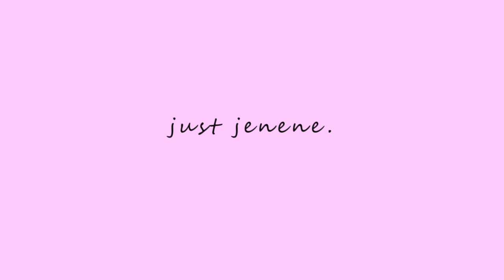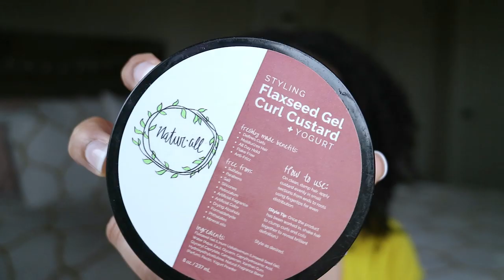Are Better Length Clip-ins Worth Buying? | The TRUTH About BETTER LENGTH Hair Extensions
HOW I REALLY FEEL ABOUT BETTER LENGTH HAIR. This is how my Better Length clip-ins held up in my hair for the last couple of weeks after trying them for the first time. If you are thinking about purchasing these clip-ins, WATCH THIS VIDEO FULLY FIRST!!!

✅Hair specs: 14" 3c/4a Afro kinky curly

➡️Pros & Cons starts @ 0:30
➡️Demo starts @ 9:37

Liquid I.V. Code   _JUSTJENENE

St. Tropica Tru Bloom Hair Growth Vitamins-
🌸Best Vegan Hair Growth Vitamins & More!🌸

📬Want to send me products to try, test and review?
Send to:
Just Jenene

There is no additional cost to you. It just shows that you really support my channel and the percentage I earn helps me by putting it back into my youtube channel to further upgrading my channel and equipment. I got to keep bringing you guys the best quality and content!